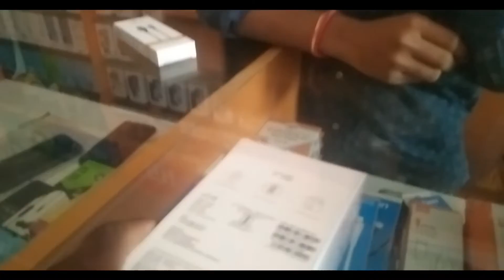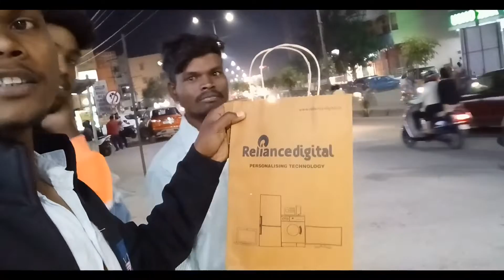Halbi Vlog Heyderabad to Bastar Chhattisgarh !! Suresh Blog ‼ Is Mo Really Vlog ?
Dosto Aaj Ke Is Video Me Maine Aapko Ye Bataya Hai Aur Dikaya Ki, & "
Going to Heydrabad Chhattisgarh Vlogs
New Mobile Shop Reliance Digital Shop Vlog
Cg Bastar Vlog,
Tucho Bina New Halbi Song
Halbi Bastar Vlogs ,
New Halbi Vlog,

Thang kyou For Waching Video